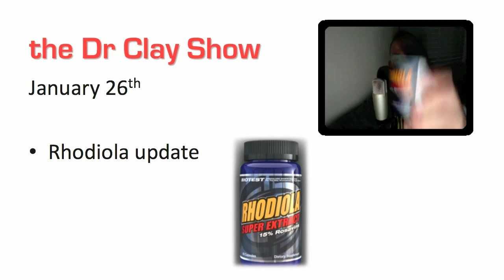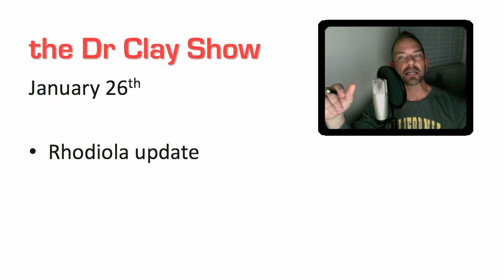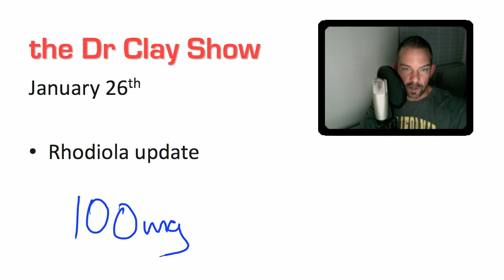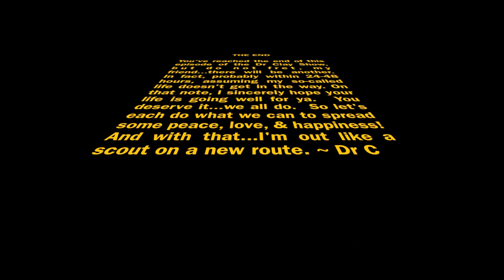Ep81: Rhodiola Update - Here's what I think about Rhodiola Rosea after 4 weeks.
After taking Biotest's Rhodiola Rosea product for about a month, I'm ready to report back with what I think about it.  In summary...I'm pleasantly surprised.